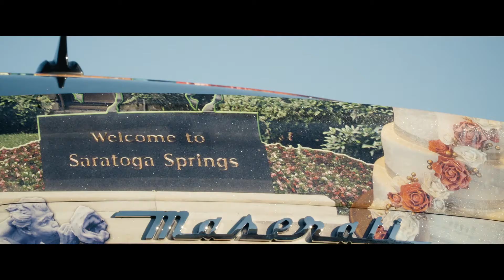제네시스 시안 1 3